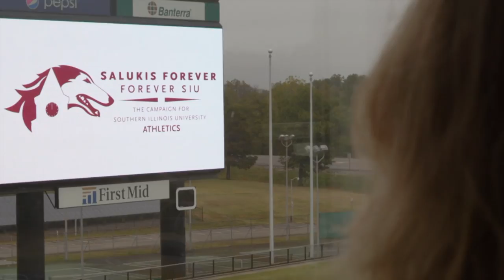Forever SIU Athletics Campaign: Salukis Forever